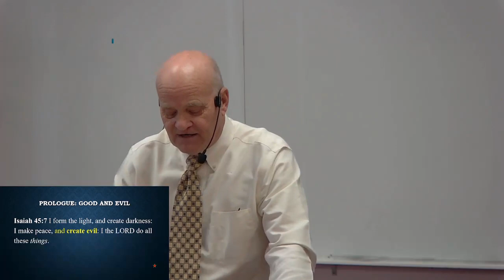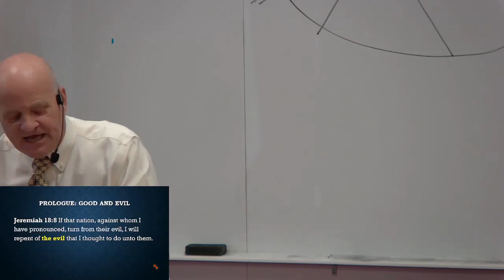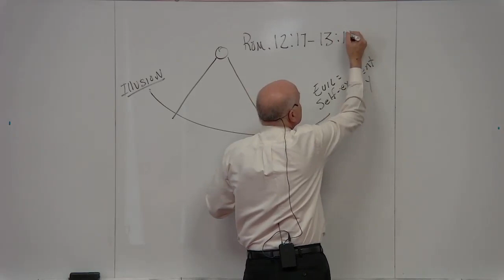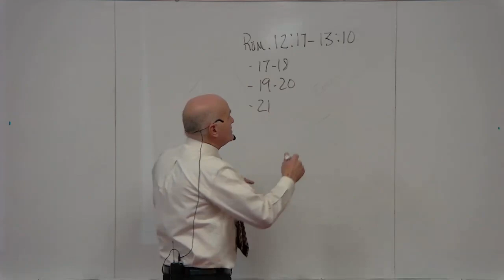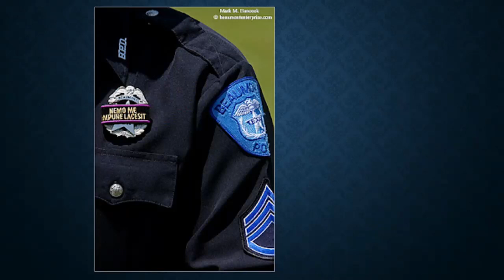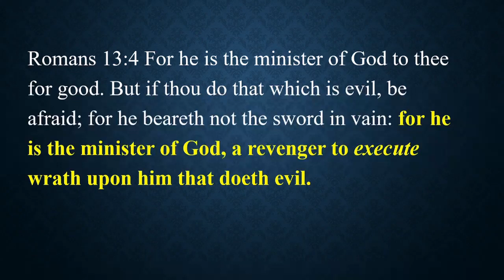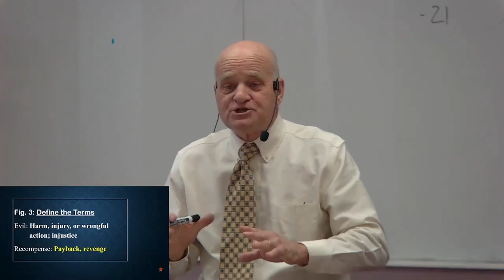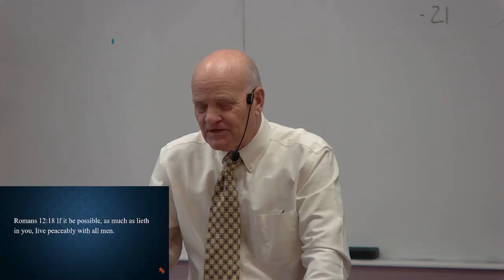Romans Education Part 3 , Book 1 - Session 01 - Godly Justice, Romans 12:17